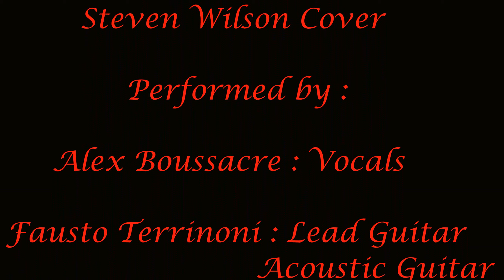Drive Home Steven Wilson Cover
Alex Boussacre : chant  ; Fausto Terrinoni : Lead guitar, guitare acoustique
Michel Trepier : Claviers et guitare acoustique, Thierry Lamarle : Basse
Sergio Oigres SirJoe Argiòlas : Batterie